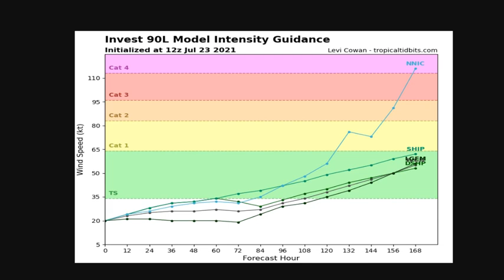Invest 90L Forms in Warm Gulf Stream - Likely to Become a Tropical Depression.